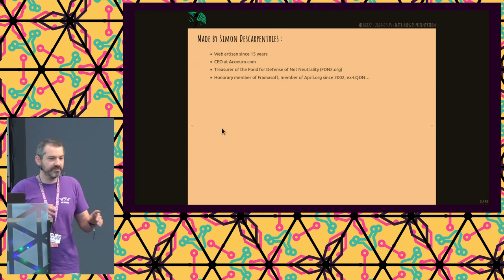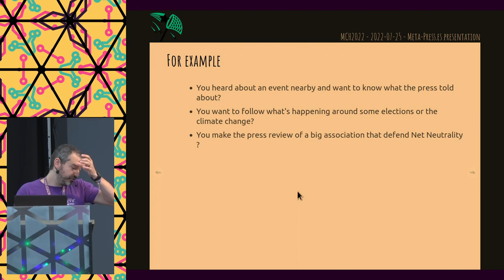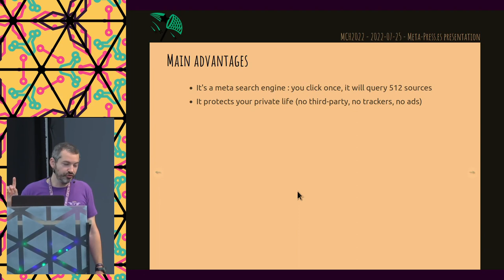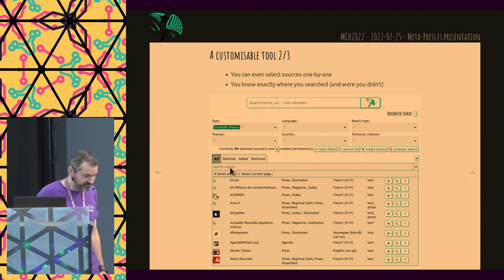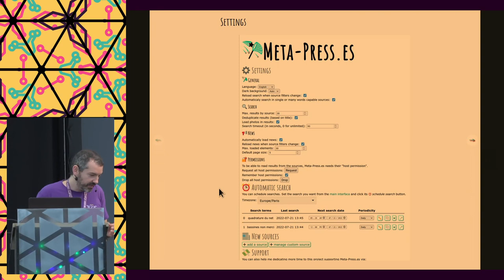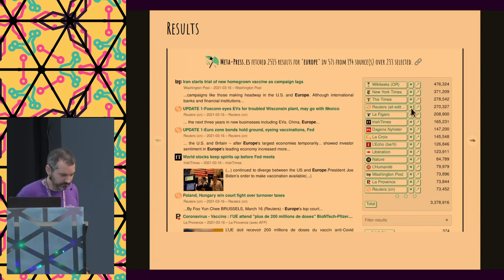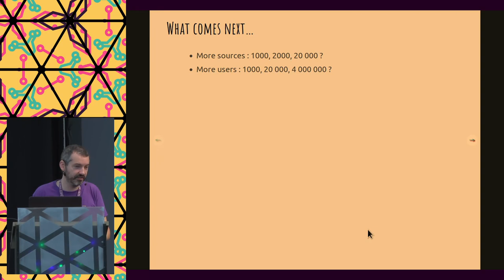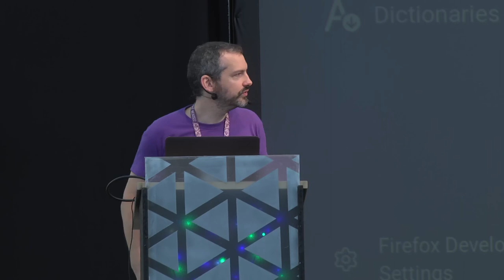2022 - Meta-Press.es : Decentralized search engine for press reviews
Meta-Press.es is a WebExtention to help you exploring the online press, with no middlemen between the newspapers and your web browser. It allows you to discover millions of results within seconds and lists the last ones of each sources. Searches can be scheduled and results can be selected and exported.

Meta-Press.es is a free software project built as a decentralized alternative to Google News. It is developed by Simon Descarpentries, ex-member of La Quadrature du Net, treasurer of the Fund for Defense of Net Neutrality FDN2.org and web artisan with 20 years of experience.

Meta-Press.es runs entirely from your web browser and requires nothing else than online newspapers with internal search features to run. It supports currently more than 500 sources (newspapers, scientific press, online agendas…) but everything is made to help users contributing more sources.

Using Meta-Press.es, there is no data sent to third parties (including our servers). We're not asking the users to believe us about the respect of their privacy, it's a matter of verifiable fact. No Meta-Press.es servers also means that Meta-Press.es is not a single point of failure, surveillance or censorship, like GAFAM are.

Meta-Press.es helps you evading the swamp of third-party trackers and it works great from a Tor Browser.

Siltaar